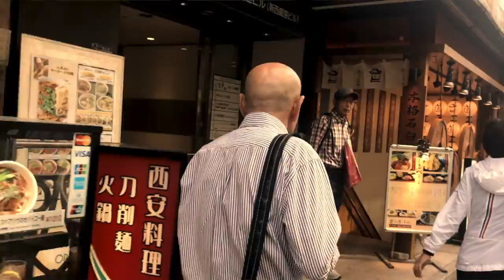THOUSANDS OF GATES AND VEGGIE PANCAKES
Our second full day in Japan was spent in Kyoto exploring the Inari Shrine and Kinkaku-ji! Both were absolutely amazing and some of our favorite moments! We caught a parade near the Inari Shrine, right by our hotel to celebrate Golden Week!